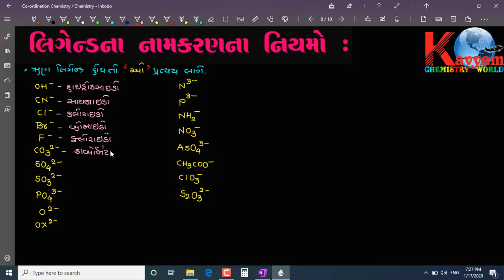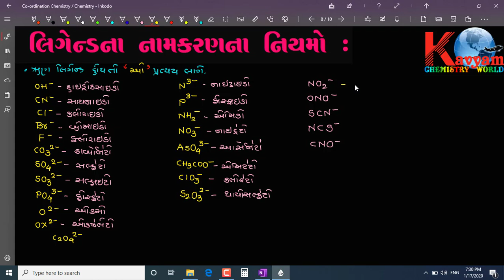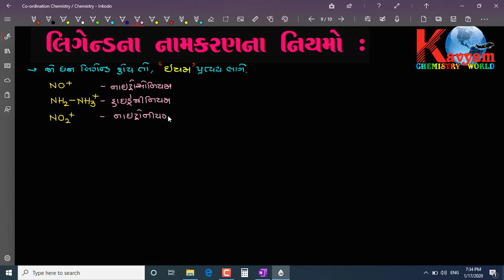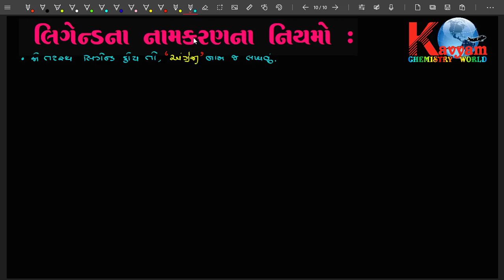Rules for Naming the Coordinatin Compounds|નામકરણ નાં નિયમો |Chap-9|સવર્ગ સંયોજનો|Class-12|05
GSEB | Gujarati Medium | By.Manish Sir...

Chemistry in Gujarati Medium, ગુજરાતી માધ્યમ માં રસાયણવિજ્ઞાન